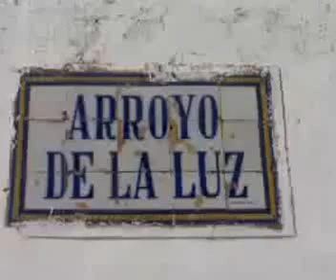Arroyo de la Luz - Extremadura